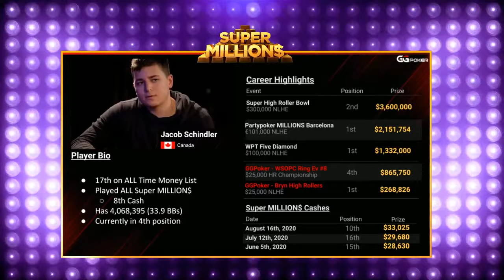Super MILLION$ Show|E16| $10K Buy-in, $2M GTD | Cards-up Final Table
Check Out Episode 2 of A New Poker Reality Show - Game Of Gold

▬ Social Links ▬